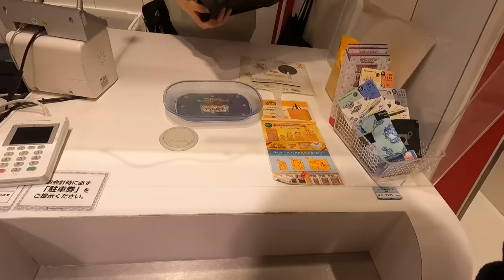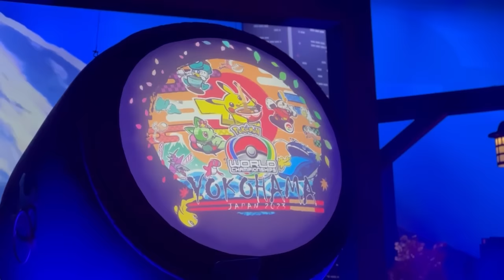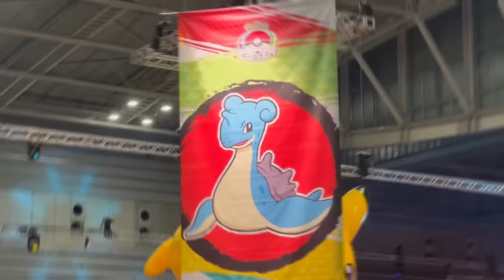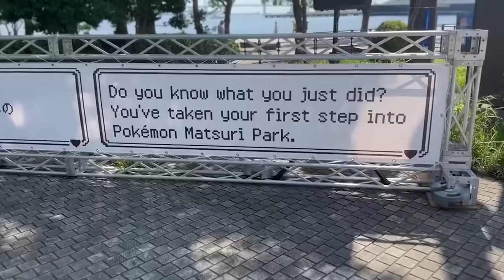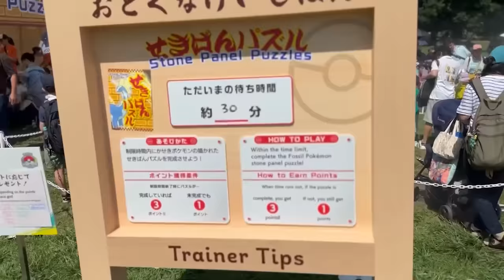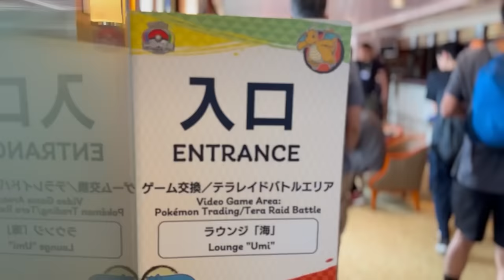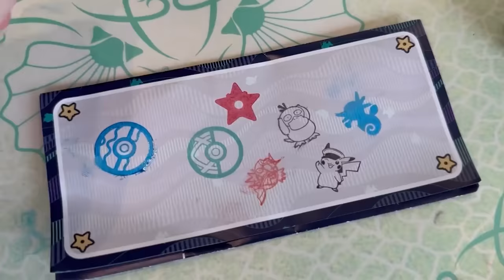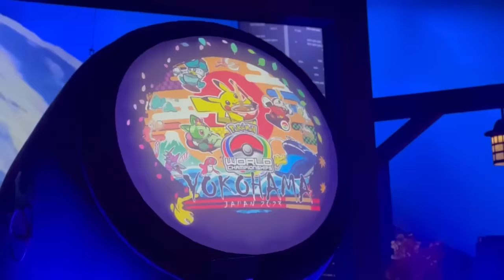japão é INCRÍVEL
Primeiro vlog da viagem ao Japão, onde visitamos o Mega Centro Pokémon, Pikachu Sweets, Chinatown, Creatures Inc., e tivemos as experiências incríveis com a Cerimônia do Chá (Chanoyu), Show de Drones, Orquestra Sinfônica, Cruzeiro Pokémon e o Campeonato Mundial de Pokémon! (Pokémon World Championships)

► Torne-se membro e ganhe benefícios exclusivos!